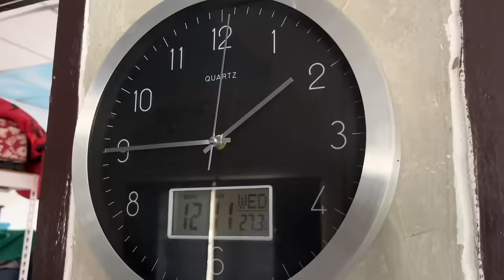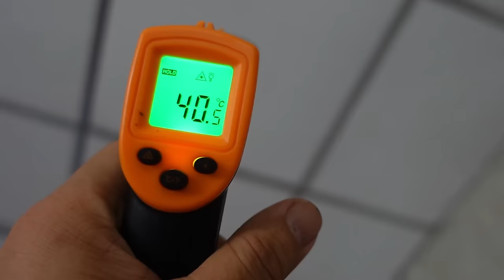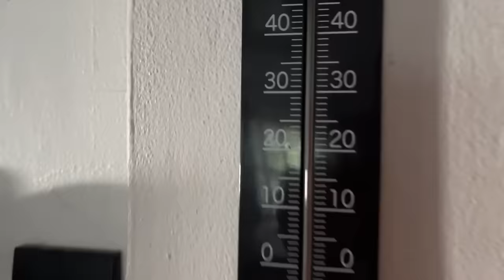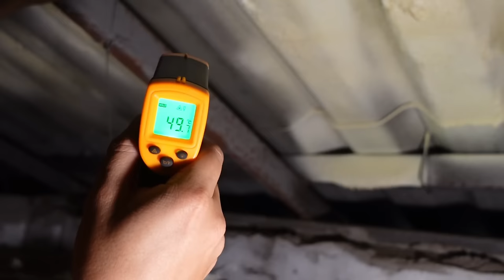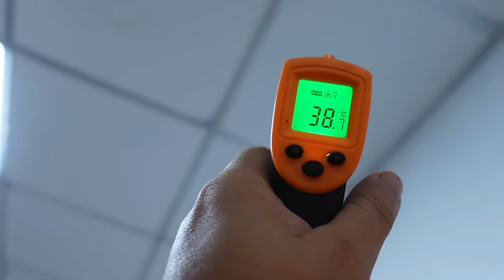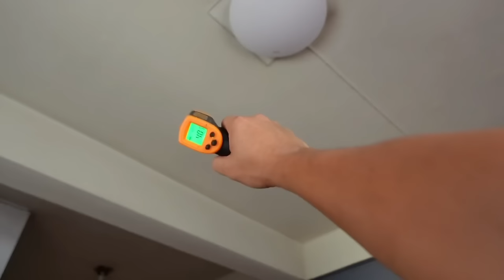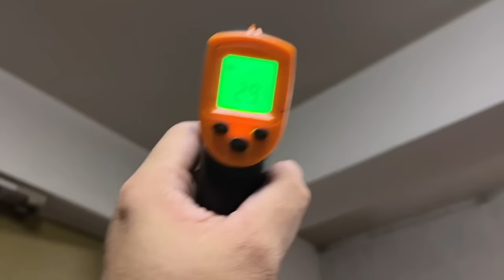รวมวิธีทำให้บ้านเย็น แก้ปัญหาบ้านร้อน ต่อเติมบ้าน EP 116 T3B DIY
ผมพึ่งมาอยู่บ้านชั้นเดียวช่วง 3 ปีนี้ ที่ต้องเจอทุกปีคือปัญหาบ้านร้อน
ที่ผ่านมาผมพยาม หาวิธีทำให้บ้านเย็นโดย ไม่เปิดแอร์
ทั้งทำระบบพ่นหมอก ติดสแลน รดน้ำหลังคา ทำหลังคา 2 ชั้น
พ่นโฟม และใส่ฉนวน ทั้งหมดผมมารวมสรุปไว้ให้ใน VDO นี้นะครับ

Link
ฉนวน Rockwool
สีทาหลังคากันร้อน
 Beger ROOFSEAL Cool PU HYBRID

01:30 วิธีวิเคราะห์ ความร้อนก่อนแก้ปัญหา
03:00 ปลูกต้นไม้ลดความร้อน ควรปลูกทางไหน
05:00 แก้ปัญหาความร้อนจากหลังคา
05:40 พ่นน้ำ พ่นหมอก หลังคา
08:00 การทำหลังคา ดับเบิลรูฟ
10:00 พ่น PU โฟม
12:40 การติดฉนวนใต้ฝ้า
15:00 สีทาดาดฟ้า
15:40 พัดลมดูดความร้อน
17:00 ความร้อนจากผนัง
18:00 ระแนงบังแดด ผนัง 2 ชั้น
19:50 เสริมผนังภายใน